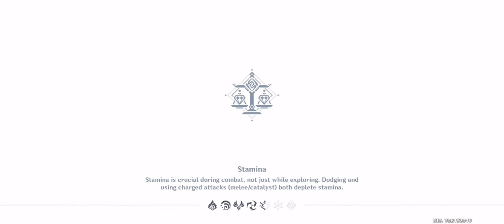قصة و مهمة جانيو المعزة فى جينشن امباكت Sea Of Clouds Sea Of People Genshin Impact